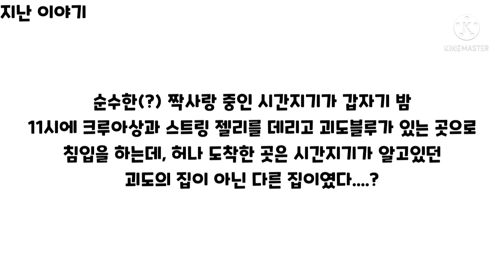시간지기의 순수한 사랑(?) 2편, (쿠키런 만화)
여기에는 저만의 설정들이 가득합니다. 그리고 혹시나 오해하실분들이 있을까봐 말합니다.
저는 땅콩맛 쿠키라는 자쿠가 있는데 나이를 고1로 설정하고 재미를 더하기 위해 라이벌인
괴도맛 쿠키을 9년지기 친구 블루치즈맛 쿠카(괴도의 진짜이름으로 설정)로 설정했습니다.
그리고 호두와는 조합으로만 먹고 커플링은 성인으로 팝니다. 오해하시지 말아주시고
저만의 설정을 이해해주시고 그냥 재미로만 봐주셨으면 좋겠습니다. 감사합니다.